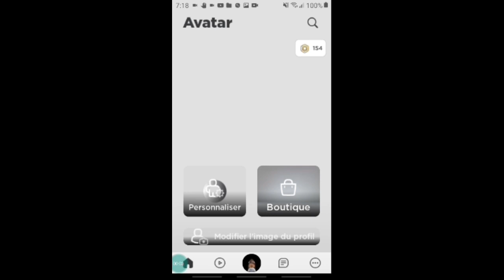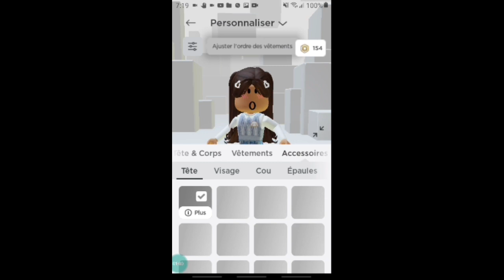je creer mon propre skin maroc//roblox//En video//